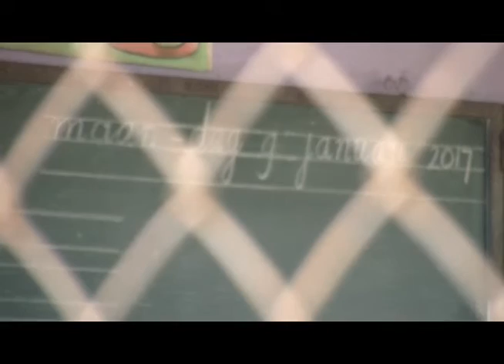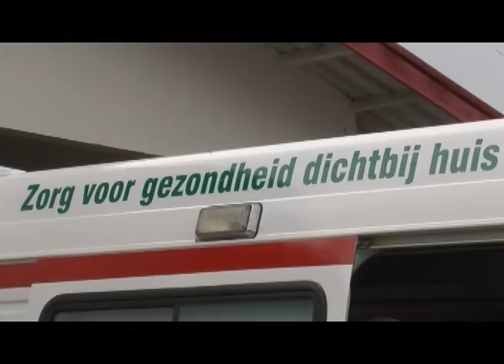NYUNSU 16 jan 2017